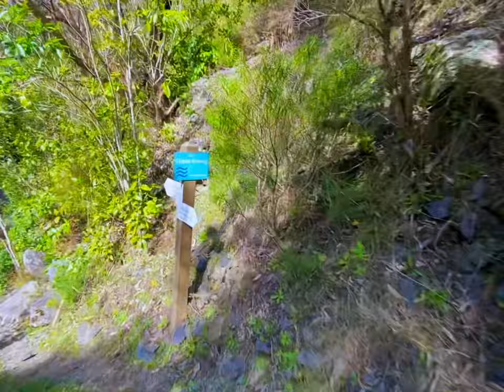Brook Waimārama Sanctuary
The Brook Waimārama Sanctuary is a nearly 700 hectare mainland “ecological island” sanctuary located 6 km south of Nelson, New Zealand. The Brook Waimārama Sanctuary Trust was established in 2004 with the intent of restoring the flora and fauna of the Brook Valley, a former water supply for Nelson with intact beech forest. A predator-proof fence was completed in 2016, introduced mammalian pests were poisoned in a controversial operation in 2017, and the sanctuary reopened to the public in 2018. Reintroductions of species such as the Okarito kiwi and saddleback are planned.